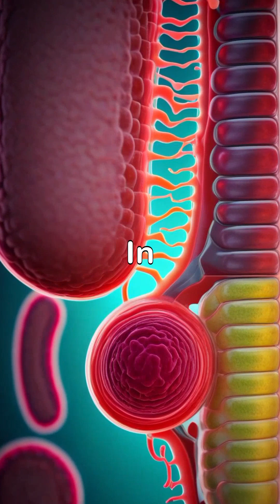You Have More Bacteria Than Human Cells! 😲🤯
About the Video:

Are you more bacteria than human? 🧫 The truth might surprise you! Your body is home to over 39 trillion bacteria, outnumbering your human cells and making you a living, breathing microbiome powerhouse. Most of these bacteria live in your gut, where they help digest food, produce vitamins, boost immunity, and even influence your mood. In this video, we break down why your gut bacteria are essential for survival, how they impact your health, and what it really means to be a bacteria-powered human. Perfect for anyone curious about gut health, microbiome benefits, and fascinating human body facts.

gut health facts, human microbiome, bacteria in the body, gut bacteria benefits, microbiome health, gut flora facts, bacteria vs human cells, healthy gut tips.